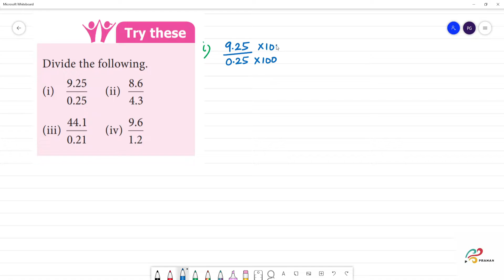Class 7 TN Maths TERM III 1. NUMBER SYSTEM Try These pg No 22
TN  TERM  III
1. NUMBER  SYSTEM
Try These  pg No 22